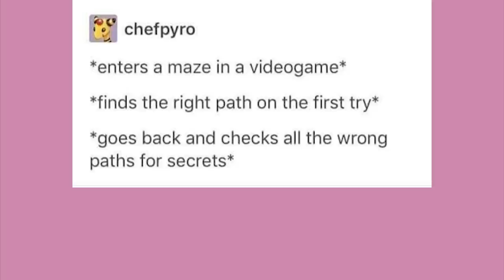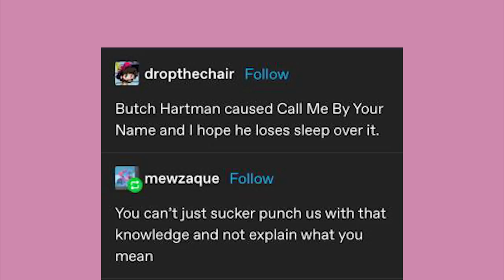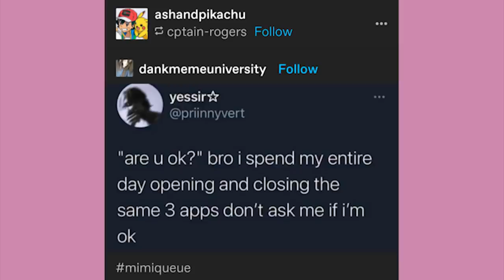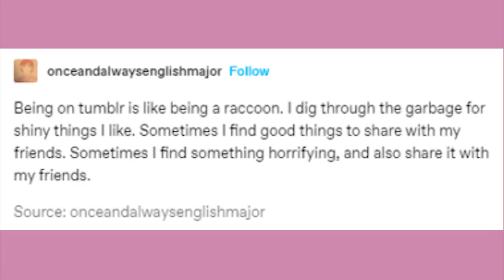Karkat, Get In The Robot | Late Night Tumblr Posts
EDITOR- Andy

Got Stuff You'd like to Send? Send it to:
P.M. Seymour